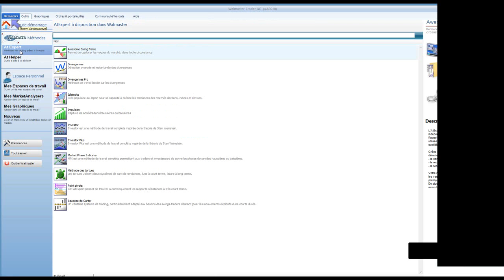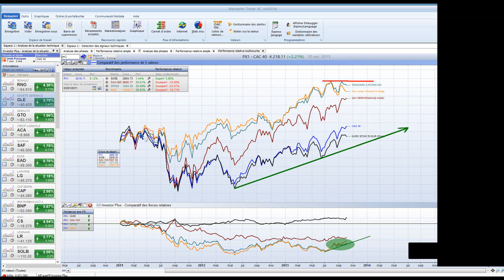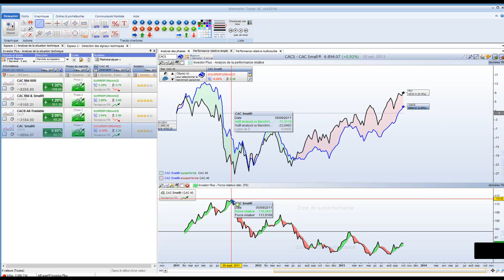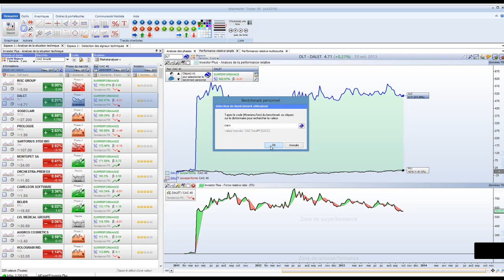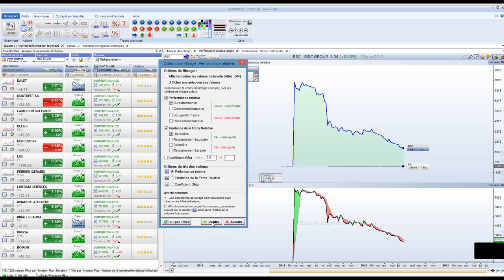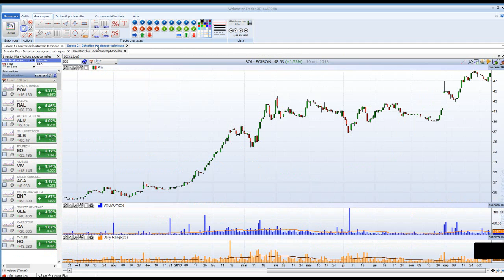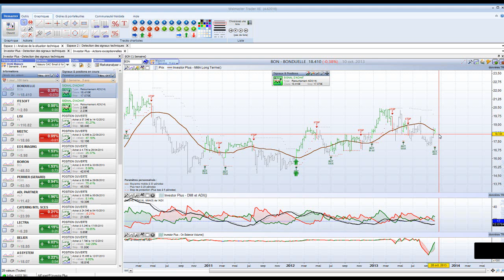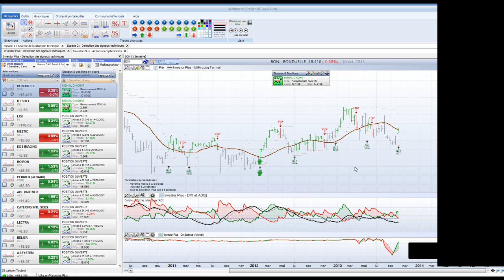Stratégie pour Investisseur moyen / long terme avec la méthode ATexpert Investor Plus de Waldata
Les points forts du module ATexpert Investor Plus:

 1) Un véritable couteau Suisse de tout investisseur l'ATexpert vous permet de :
 - Connaitre la tendance et les phases de la tendance moyen et long terme de vos valeurs.
- Détecter les leaders du marché ou d'un secteur avec l'analyse de la performance relative et la force relative d'un actif par rapport à 4 valeurs de référence.
- Analyser le niveau de corrélation entre deux actifs (coefficient beta β) et gérer votre risque et votre exposition au marché.
 - Noter le potentiel de hausse des valeurs.
- Détecter le changement de la tendance de la force relative.
- Détecter les opportunités d'achat avec 3 méthodes simultanément :
 . Dépassement des plus hauts (Break out) avec des volumes.
 . Croisement de la moyenne mobile avec volume.
 . Retournement de l'indicateur de la force de mouvement directionnel (ADX).
- Détecter les valeurs du jour qui font bouger le marché.

 2) Doté d'une capacité de filtrage inédit, l'ATexpert vous permet en quelques clics de mettre en place une stratégie d'investissement personnelle ou une approche classique de type:
 - Top Down.
- La stratégie Long Short Equity.
- La stratégie de Stan Weinstein.

Chaque colonne des MarketAnalyser, possède un assistant de filtrage multi critère. L'ensemble des conditions de filtrage individuels, sont reconnus par le MarketAnalyser, et EN quelques secondes, vous obtenez parmi des centaines de valeurs la perle que vous recherchez.
Les POSSIBILITÉS de création d'outils de sélection sont ILLIMITÉES, et sont à utiliser sans modération.

 3) L'ATexpert utilise un système de paramétrage d'indicateurs intelligent capable de s'auto-adapter à l'unité de temps utilisé. De plus, vous disposez de la possibilité de paramétrer de façon précise chacunes des ressources individuellement. Aucun obstacle ne se trouvera sur votre chemin de la réussite pour utiliser une analyse multi période.